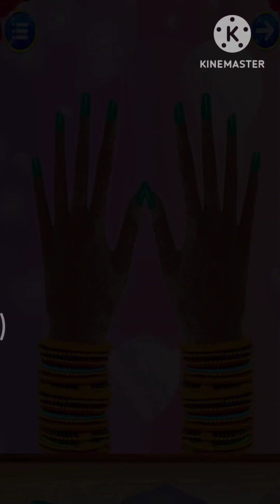Indian Hindu Wedding Girl Stylist Game || Fashion & Makeup Beauty Salon Game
Welcome To Indian Hindu Wedding Girl Stylist Fashion & Makeup Beauty Salon

Namaste,
Wedding is Most Important part of Life, So don’t miss the chance to invite all others to enjoy the event and stay in their prayers.
Engagement is very popular tradition in India before marriage.Mehndi or Mehendi is a Art and it’s also a tradition in Indian Culture.
Every girl's dream That after marriage, go to Honey Moon,this moment is a very
important moment for every wedding girl,every couple are very excited for this shuhagrat
night,and couple dont know what to do this night,and my heart very fast heart beat,today am
very tired bcoz i do all wedding rasm,so i see first time my bridge so m confuse what gift
give to my bridge .go ramantic place and make beautifull honeymoon.and fun every moment .

CALLING / CHATTING:
In this part we are describing a chatting theme between Groom and Bride. How to commute them before engagement and wedding. How to introduces themselves.

ENGAGEMENT:
According to Indian tradition, rings are exchanged between the groom and bride in this program.

INVITATION CARD:
According to Indian tradition, Groom and Bride give invitation to them relatives and friends to come and join marriage ceremony. .

MEHNDI :
Mehndi is representing to happiness & moment of enjoy. Mehndi is a form of body art from Ancient India, in which decorative designs are created on a person’s body. Applying mehndi to the bride and groom before the wedding is one of the oldest Indian traditions. In every ceremony Indian woman’s makes mehndi in her hands and feet.

HALDI :
Few days before, A haldi ceremony organize on bride and groom home. Haldi is using for skin glow.

MAKEUP
Indian bridal uses 16 items in makeup on himself marriage. These items are known as SolahShringar of the bride.

Gajra :
When a girl ready for her marriage. At the time, Bride use Gajra in her hairs. Gajar is using for look as a beauty. In this game we are representing two types of Gajra small and Long.

DRESSUP
In Hindu religion, bride wears red dress in the wedding programe. This dress is know as a lehenga. Bride looks as a princess in the red dress.

In this game we are representing the moments of wedding with Engagement, Mehndi, dressup, makeup, etc ceremony.

Phera&Mandap :
Mandap is important part of marriage. Because that place Groom and Bride pray to god for leaves together for next seven births. Phera is also a part of marriage. Phera means promises. When groom and bride round the fire, they give some promises to each other. Peoples pray to god for love and live long relation between them.

Kitchen view-
After Wedding first morning are very speacial for bride.bcoz He has to cook tasty for family.
That food is his identity.The girl wants her to eat everything she likes.In this game, the
bride make good food.Serve some food to the family..